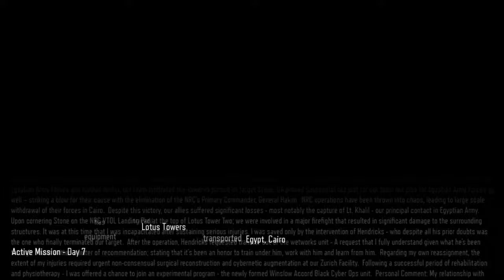Call of Duty Black Ops III: Campaign - Part 10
Also they have removed Annotations on videos so I will no longer be able to annotate the video anymore. You can still look for it by going to my channel. Youtube's fault :/